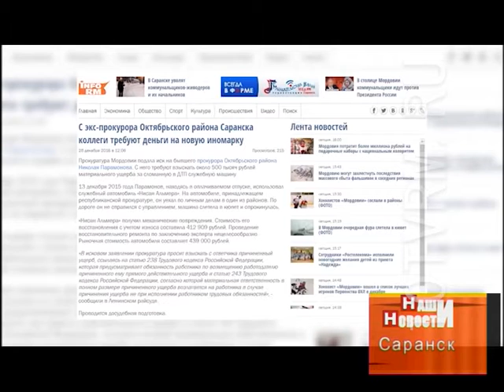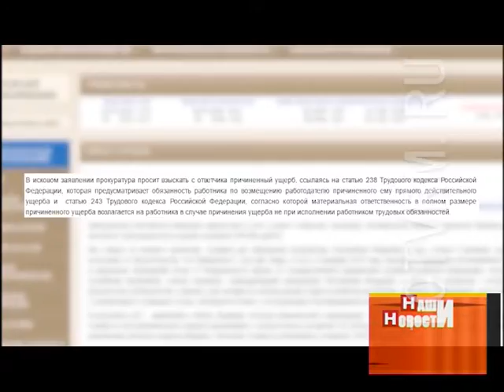В Мордовии прокуратура подала в суд на своего бывшего руководителя